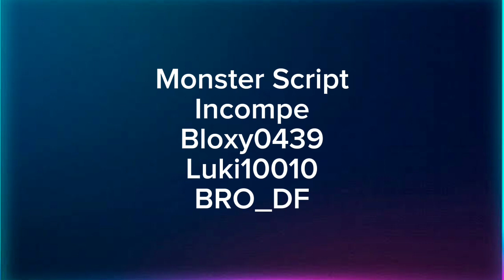Juna's Residence Book 1 Credits (Official Video)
Teaser Video: @CTStudiosOfficial